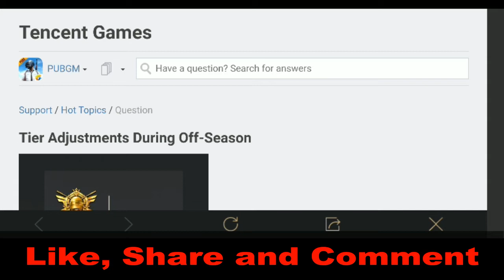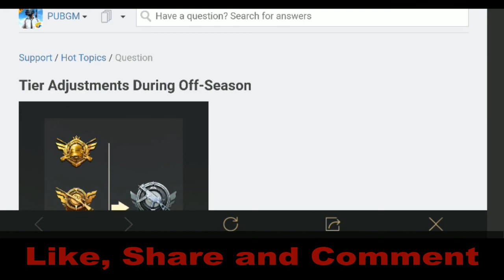PUBG Mobile Season13 - Effects, Animation and Update also tier ranks update of S13 | AtrangiGamer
Like my Page Atrangi Gamer on Facebook to play custom matches and chat with me